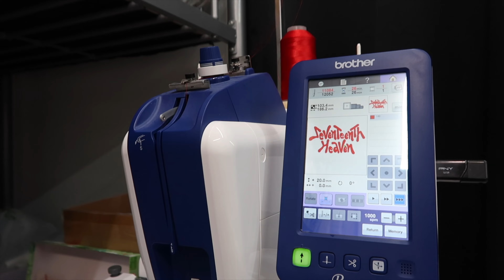Daily Studio Vlog ✨️ cleaning, traveling, small business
Hi, enjoy this cozy and chill studio vlog. I've been long overdue for cleaning my room and organizing all my things. I took a little break and traveled to Dallas, Texas, for my anniversary with my fiance. After seeing all the videos of the famous ice cream, I finally found them, and they are delicious! We had a great time in Dallas. Back in my studio, I worked on orders and embroidered many cute sweatshirts/shirts.

Or: mykoostudio.carrd.co

Editing app: Final Cut Pro X, Photoshop Elements

Hi... my name is Mai Kou. I owned a small business called Mykoostudio. You will find daily, studio, and small business vlogs on this channel. Follow along through my new journey, and I hope it will inspire you to also start your journey... ~🤍